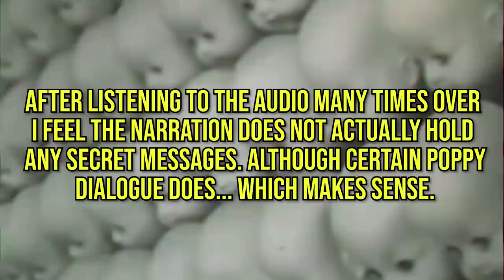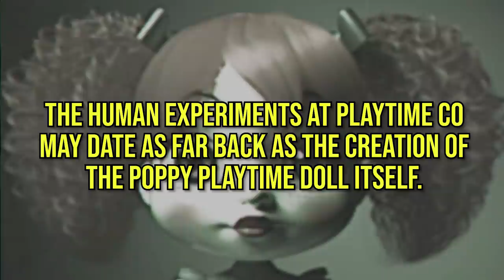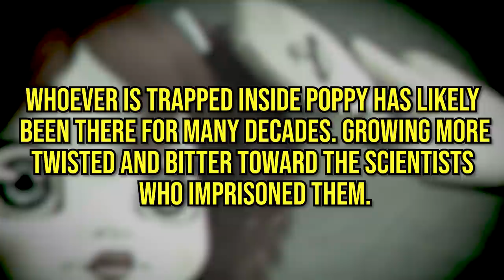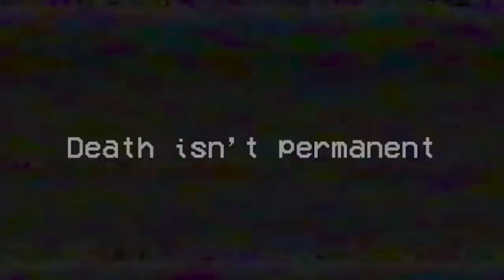Poppy's Secret Message Analyzed (Poppy Playtime Theories)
Recently a discovery was made within the Poppy Playtime community. It was discovered when reversed the Poppy playtime commercial contains a creepy secret message from none other than Poppy herself or at least, the soul of the unfortunate person trapped within her shell. In this video we analyze that audio and theorise as to what it may mean in relation to the over-arching story of Poppy Playtime as future chapters release.